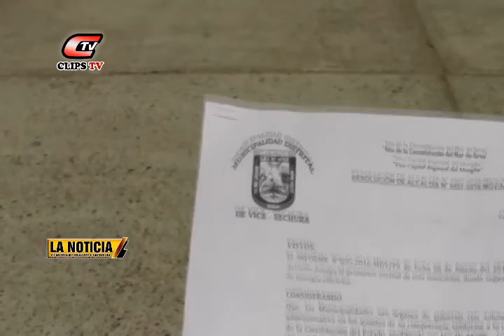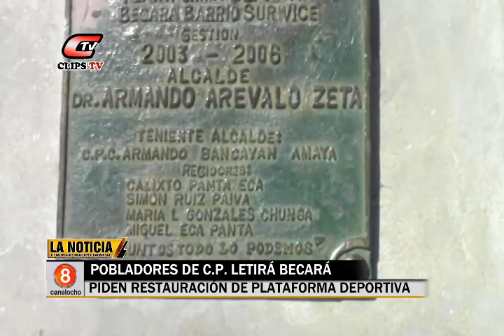La Noticia - 22 agosto 2016 Completo